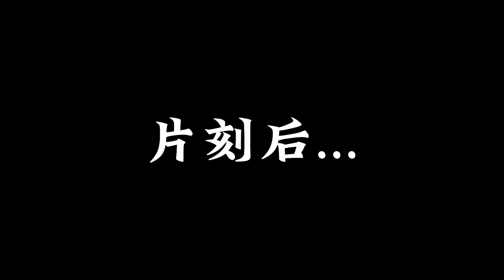历代皇帝陆续降临嬴政丨元朝灭亡开局一个碗的男人强势崛起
这里是朱大蟀~
❤朱大蟀只做原创！
❤一个个精彩动人的故事，为你娓娓道来，
❤带你细品人生，用心为大家奉献有料有度的影视解说。
❤道友莫要错过眼前的大造化！
看了别忘记点个订阅呀~
原创视频 搞笑动画 表情包 我们强调了视频内容的合规性，绝对没有任何不良引导或危险行为。